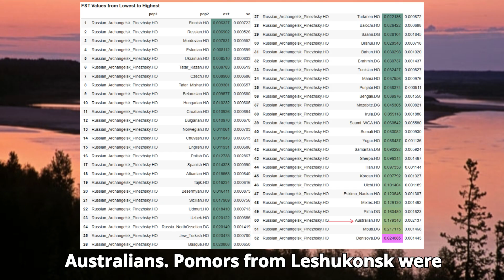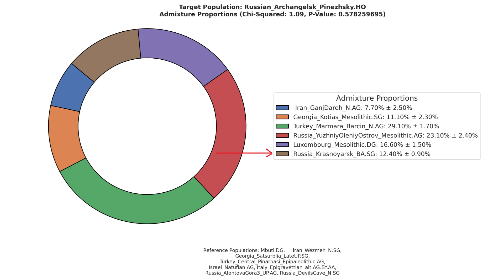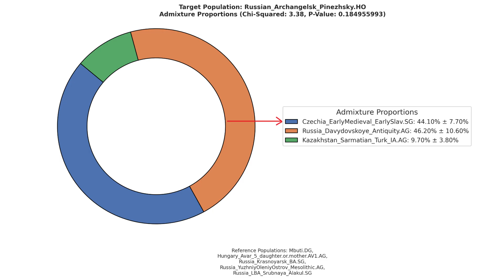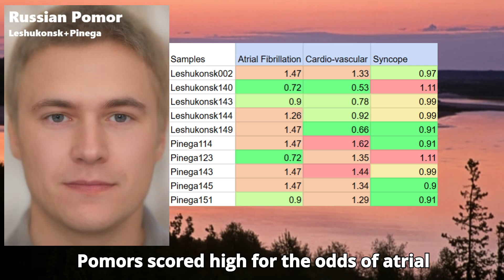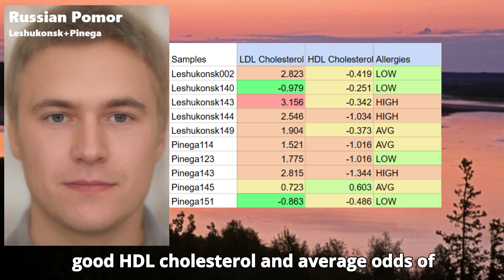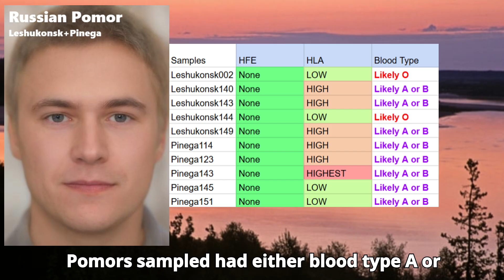These Russians are 15% Asian - Genetics of the Pomors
North of Arkhangelsk, where the Pinega River threads through endless spruce and the Mezen winds bite, live the Pomors of Pinega and Leshukonsk—descendants of medieval Novgorod settlers who fused river life with the old Finno-Ugric North. In these villages the sea-borne Pomor spirit turned inland: men ferried timber and tar on flat-bottomed boats, trapped along winter trails, and traded deep into Komi country; women kept the hearth in towering log izbas and painted utensils with bold Mezen motifs—red deer, prancing horses, and sun signs that feel as ancient as the taiga itself.
 Their story is one of crossroads. With the Komi, they shared winter trade routes, borrowed words, crafts, and even kin—Orthodox faith binding communities where mixed marriages did happen, bringing Komi weaving patterns and reindeer goods into Pomor homes. From the Vepsians to the southwest came echoes too: boatbuilding tricks for shallow rivers, woodcarving styles, and a Finnic cadence that still hums under local dialects.
 At 65 latitude north, just seventy miles shy of the Arctic Circle, Leshukonsk and Pinega live under extreme skies. In December, the sun barely brushes the horizon for four or five hours a day, while in June the nights never come at all. These cycles carved deep into Pomor culture. The long dark winters turned villages inward, giving rise to rich storytelling traditions, epic byliny recitations, and long evenings of embroidery, woodcarving, and song by the stove. Winter also became the season of weddings and communal feasts, when farm and river work lay dormant.
Come summer, when daylight never ended, Pomor life flipped outward—endless fishing trips on the Pinega and Mezen, timber floating, bee-keeping, and river trade that could stretch far into the night without need of lanterns. The very rhythm of Pomor faith and folklore mirrors this cycle: winter tales of spirits and protectors of the dark forest, summer rituals of light, water, and fertility. In many ways, the northern sky itself became the metronome of Pomor identity—marking when to gather, when to wander, and how to weave endurance and celebration into life on the edge of the Arctic.
For this video, I gathered the raw genomes of 10 pomors from Pinega and Leshukonsk from Reichlab’s AADR + .HO dataset. I ran them through my Trait predictor for DNA analysis to gather statistics on their health and phenotypes.